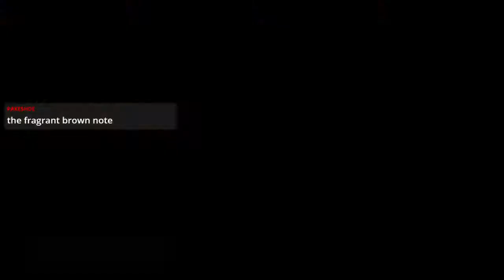BBPN Season 6 Nurgle Div Week 9 5 - "Stuck to the Resin"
BBPN Season Six Nurgle Division Match Week Nine.  A quick peak at the battle that went on to survive into the next round.  Khemri and Brets tonight!